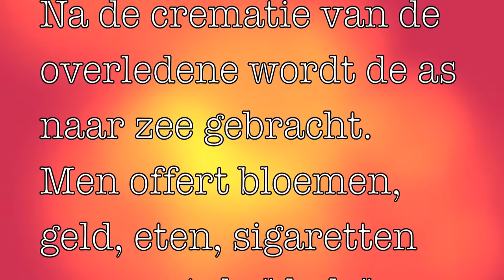Hindu ceremonie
Geger Beach Nusa Dua, many Hindu ceremonies after cremation of the dead body take place. The bring the ash to the sea along with music, prayers and offerings.